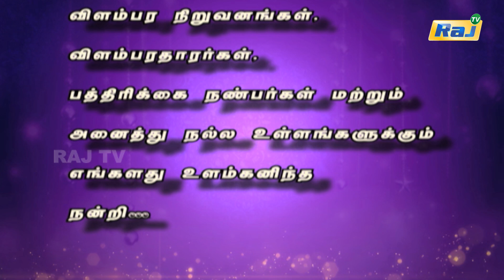S.V.Sekar Wishes Happy Birthday to RajTv | 31 Years of RajTv | Raj Television